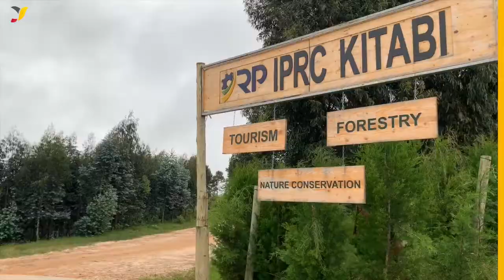Blended learning at IPRC Kitabi - Testimonials from teachers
In Rwanda, through the RESICODI project (Resilience to COVID-19 through digitalisation), Enabel works with lecturers on the use of digital tools to facilitate knowledge exchange. At the IPRC Kitabi, lecturers are currently following trainings to integrate the blended approach to their education methods. Discover their testimonials.